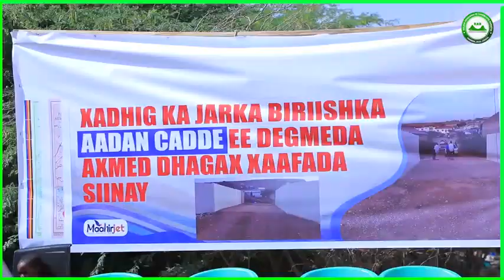Maayarka Caasimada Hargeisa Oo Xadhiga Kajaray Biriij Cusub Oo Ay Yeelan Doonto Xaafada Siinaay